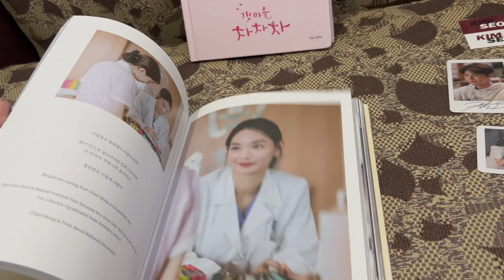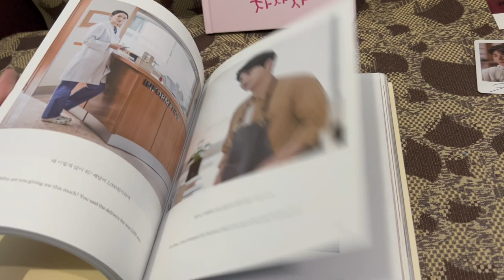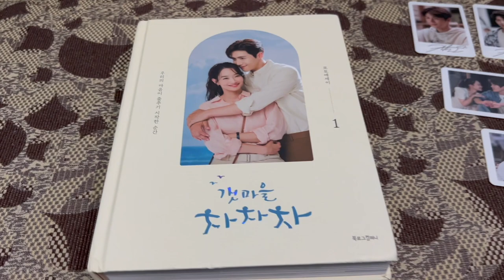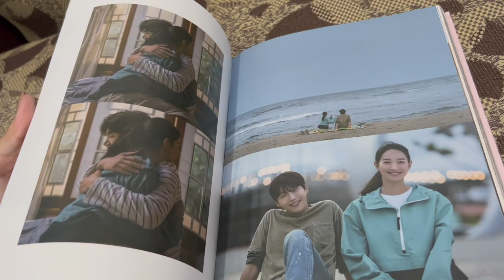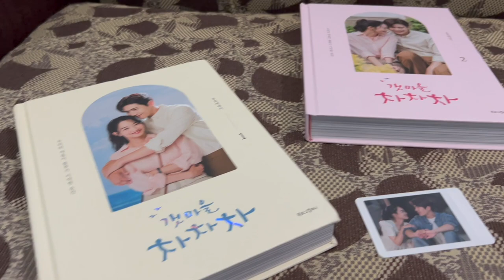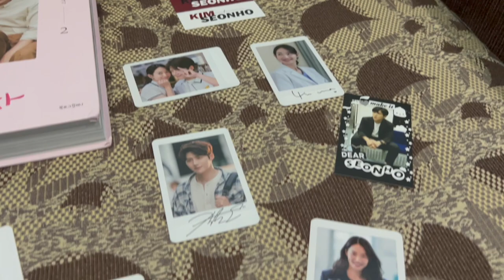Hometown Chachacha Photo Essay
This is Hometown Cha-cha-cha's Photo Essay. It is composed of 2 volumes, each consisting 400 pages. Enjoy a quick look at what's inside the books :)